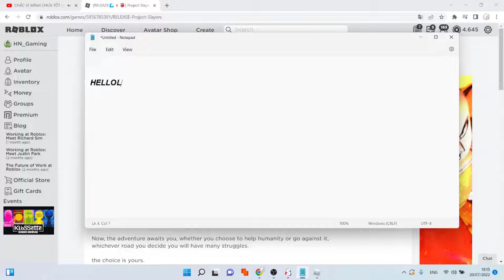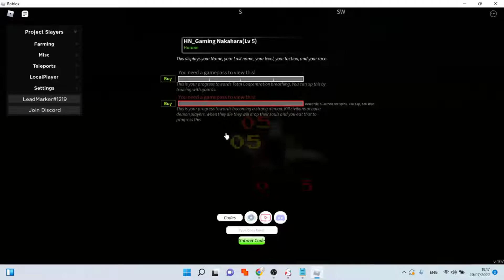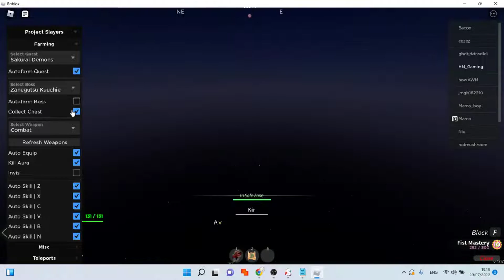ROBLOX PROJECT SLAYERS HACK AUTO FARM, AUTO FARM BOSS, TELEPORT AND MORE ! SCRIPT HACK FREE